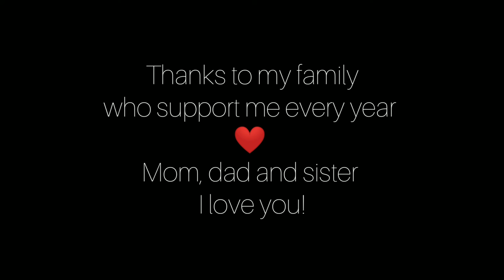Kuopio Steelers 2022 - Boris Degas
Let’s check out the next video from our import introduction series. This time Boris Degas coming from Bordeaux Lions. He was also a part of NFL International Pathway Combine which selected 45 players from all around the world to compete for NFL roster spot.

He is an explosive and smart defensive lineman that claims that the Steelers defense will be the most aggressive in the Maple league!